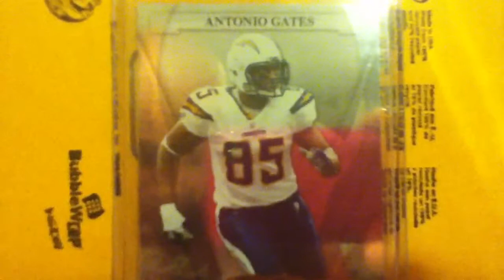Out going mail for the week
Ttms going out Monday morning